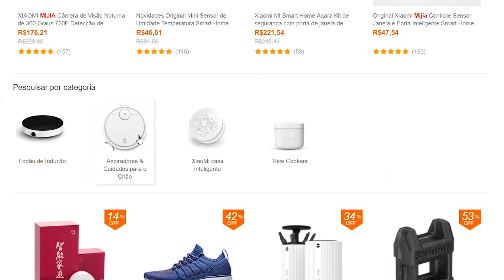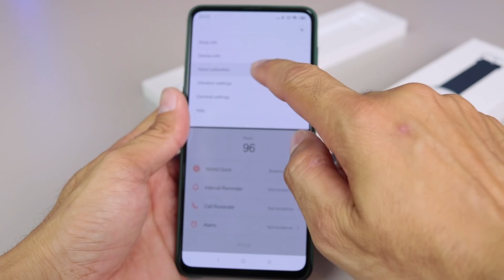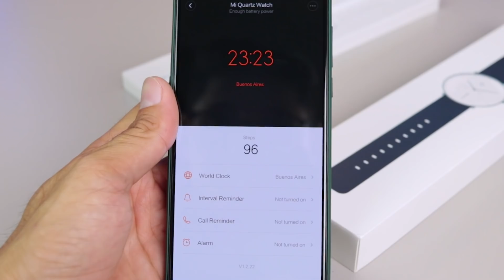Xiaomi Mijia SYB01 - UM RELÓGIO QUASE INTELIGENTE!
Esse sim é um relógio lindíssimo, mas pra ser um SmartWatch falta muita coisa!

OUTRAS OPÇÕES!
Xiaomi Mi Band 3 ➽
Xiaomi Mi Band 2 ➽